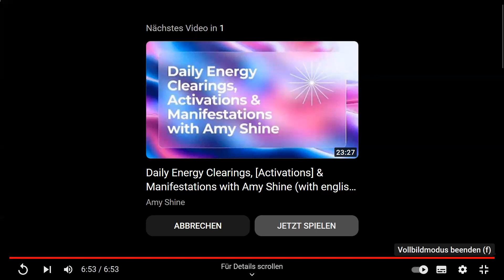Einladung zu "Lüfte den Schleier" an Halloween - deutsch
What Spirits are trying to get your attention?

Lifting the veil this Halloween to communicate with the Spirits that may be trying to get your attention.

Ancient Celtic traditions believed that at this time of the year, the veil between the physical world and spirit world was thinner and your psychic abilities can increase.

DATE & TIME:
👻  Date: Oct 31st